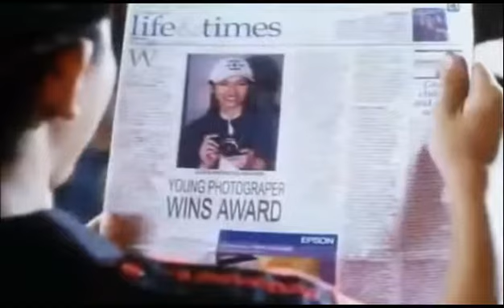Let the Love begin part 4